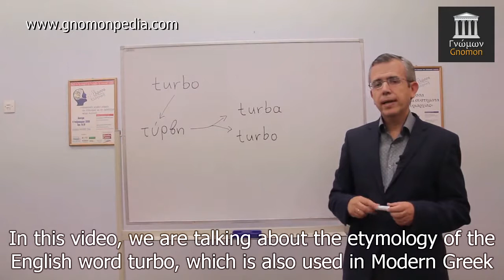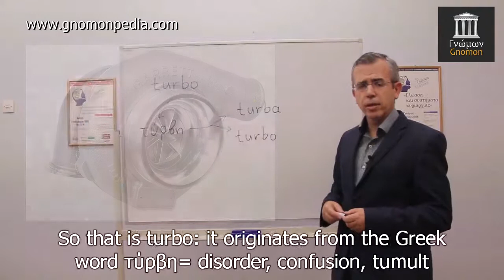Etymology Of the word TURBO - Gnomon Ancient Greek Language, History and Culture School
Gnomon Greek Language And Culture School - Synchronous and asynchronous online courses. Ancient and Modern Greek Language, History, and Culture Courses for all ages.